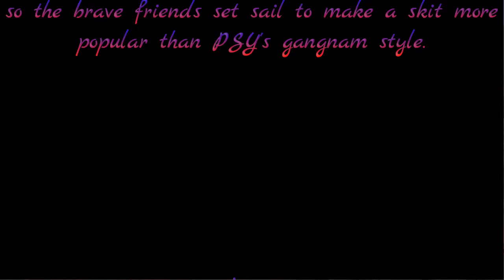GTA 5-Setting up Feds vs Thugs/Practice Run-Funny Moments (old)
I apologize for not uploading too often, my video editor broke but I bought Filmora, it's a great video editor and I suggest you get it if you're starting Youtube. More videos coming soon!
Resources that made this video possible

Stuff most youtubers put in the description